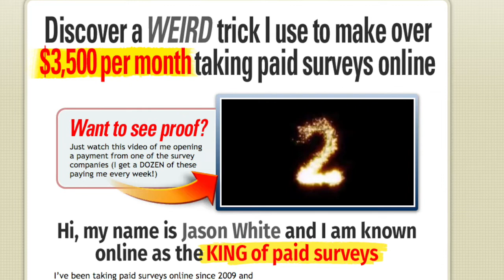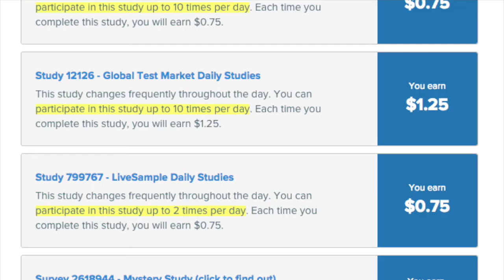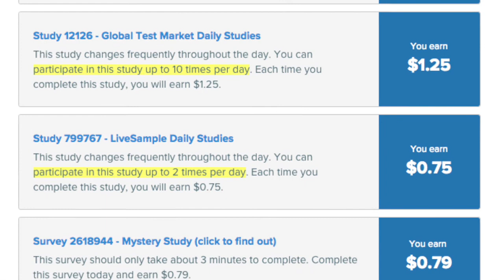How to make $3,500 PER MONTH doing ONLINE SURVEYS!!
FOR THE $50 BONUS CLICK HERE AND YOU MUST COMPLE AT LEAST 1 SURVEY FIRST